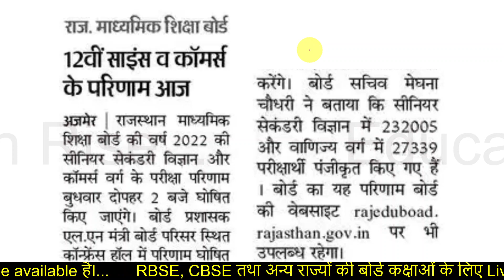RBSE 12th Science Result 2022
नोट्स, PDF, Online Test, Video Content, Study Material के लिए
आप हमारा  App Download करने के लिए नीचे दी हुई लिंक पर करें

GOOGLE PAY ID :- vardaramg8@oksbi

Cover topic:
rbse 12th arts result 2022
RBSE 12th Result 2022
rbse board 12th class result 2022
rbse board result 2022
rbse result
rbse board 12th result date 2022
education rise
rajasthan board 12th result 2022
12th result 2022 rajasthan board
12th result 2022
12th result rajasthan 2022
12th class result 2022
12th science result 2022
12th rbse result 2022
12th rbse result 2022 date